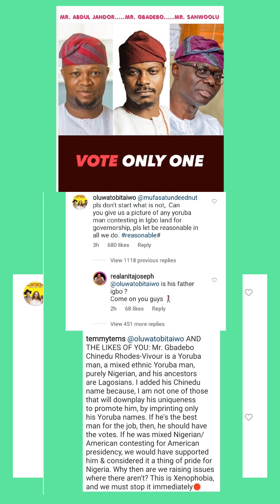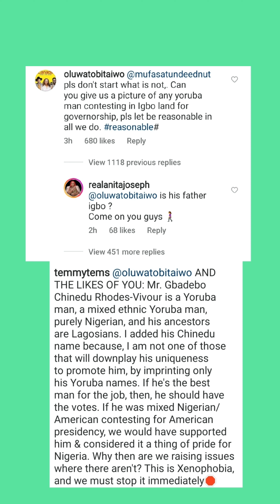Terrible reasons why tribalism is at play in Nigerian politics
Tribalism dey destructive, we no suppose allow am. But has become a way of managing political allocations in Nigeria considering. Enjoy details in video analysis.